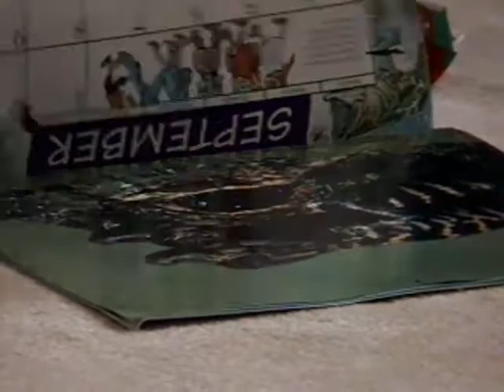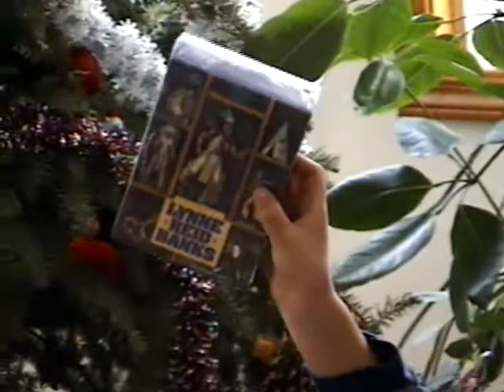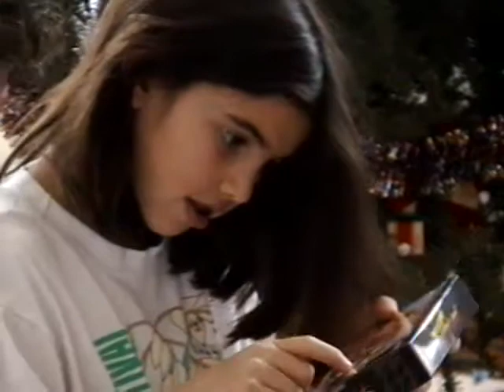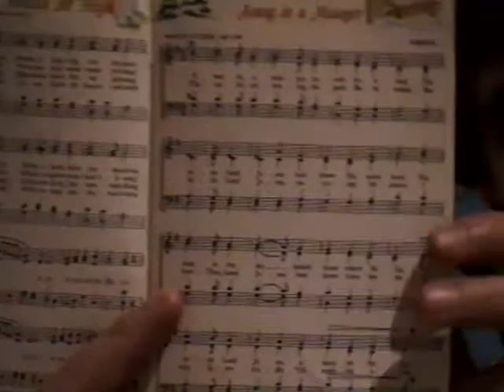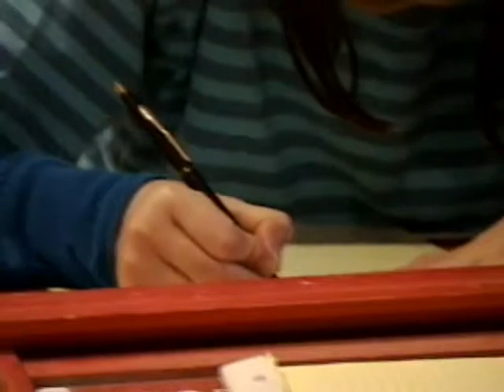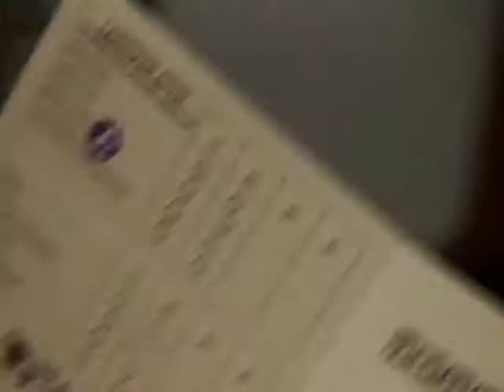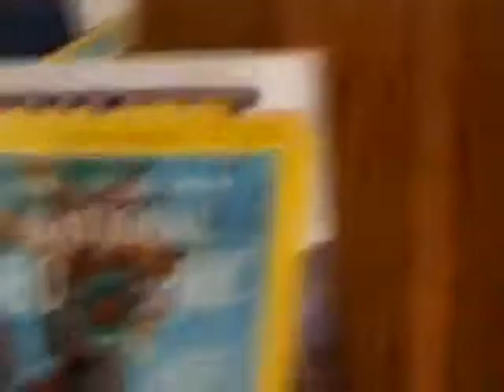Jason 8mm # 10